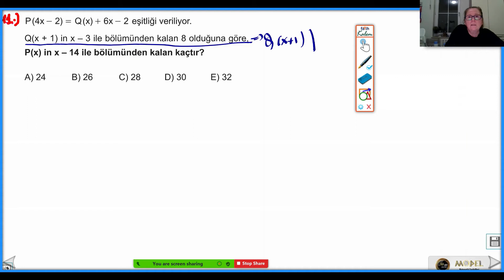POLİNOMLAR-3 (POLİNOMLARDA BÖLME İŞLEMİ,KALANLI BÖLME)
not:13 ve 14. soruları ,teknik bir nedenden dolayı videodan çıkardım,bilginiz olsun